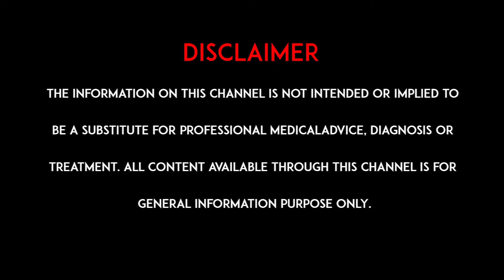How to Reduce Excessive Bleeding | Dr. Havya Polavarapu | Gynecologist| hmtv healthplus